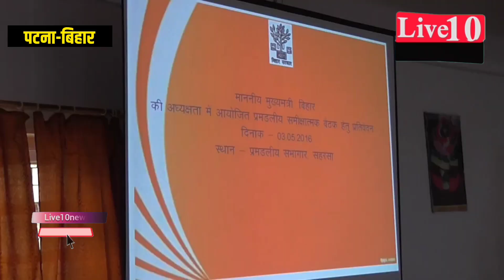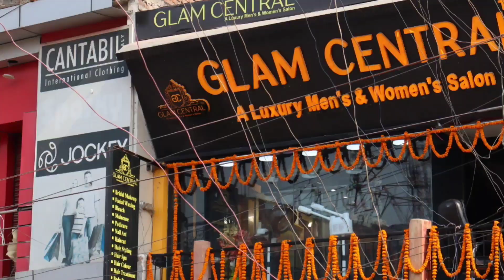Bihar में अधिकारियों का ऐसे क्लास लेते है CM Nitish Kumar देखिए ||LIVE10NEWS